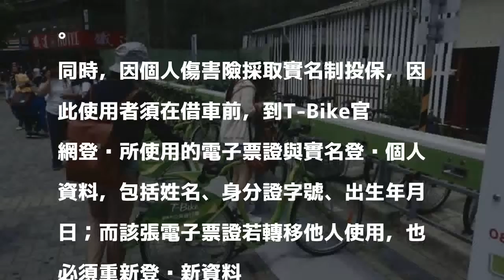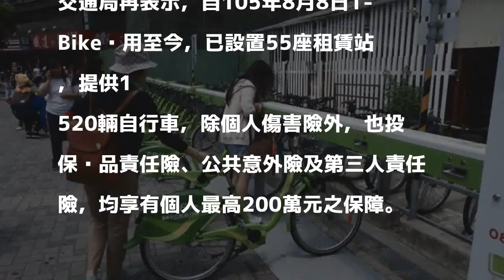台南T-Bike今起投保個人傷害險 成全國第一雙保險公共自行車系統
〔即時新聞／綜合報導〕台南市交通局為保障台南市公共自行車系統（T-Bike）使用者安全，今（1）日投保個人傷害險，加上今年6月22日投保的第三責任險，成為全國第一個具有雙保險的公共自行車系統。

發表評論評論如下。